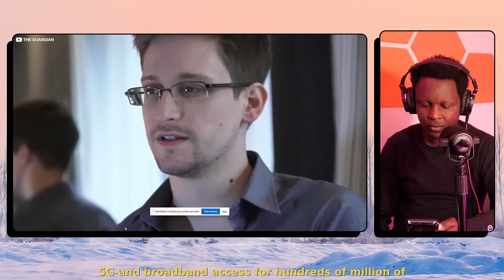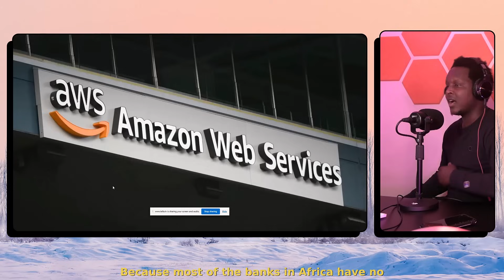2AFRICA,connect Africa to the Middle East and Europe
Welcome .In this video @ADTOPCASTE was excited to talk about a META and its partners project 2africa that is going to run a subsea internet cable to connect Africa to the Middle East and Europe.it will increase the efficiency in medical field, business, school banking and the community connection to the rest of the world. welcome